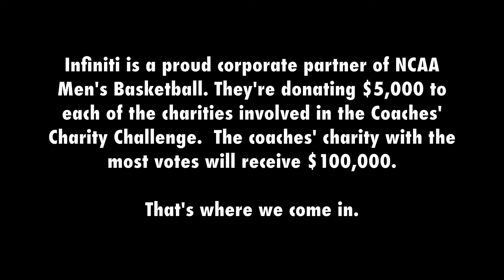Children with Cancer Christmas Foundation - Vote Coach Rose - Jacob's Family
Infinti is a proud corporate partner of NCAA Men's Basketball. They're donating $5,000 to each of the charities involved in the Coaches' Charity Challenge.  The coaches' charity with the most votes will receive $100,000.

Make sure to vote once per day everyday